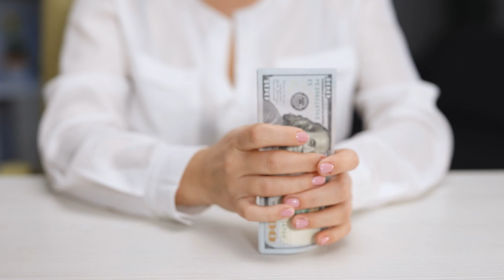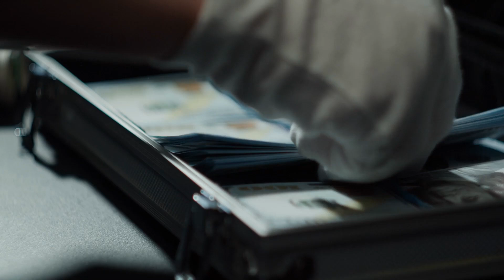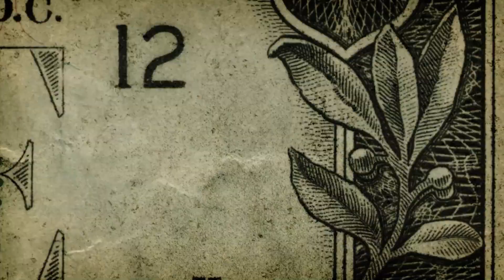3 BIG CHANGES Possibly Happening Increase For Social Security, SSI, SSDI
Get ready for major updates! In this video, we discuss three significant changes that could potentially increase benefits for Social Security, SSI, and SSDI recipients. Learn about the proposed adjustments, who will be affected, and how these changes could improve financial stability for millions of Americans. Stay informed about the latest developments in government policies and understand what these potential increases mean for your benefits. Watch now to stay ahead and prepare for these important changes!